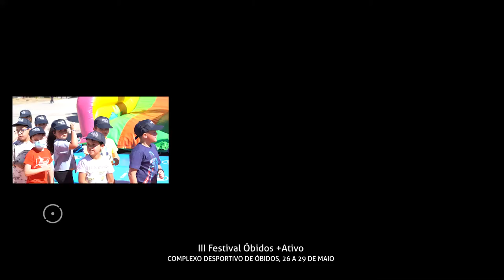III Festival +Ativo • Complexo Desportivo de Óbidos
III Festival Óbidos + Ativo decorreu de 26 a 29 de Maio - 2022.

Para além de uma programação diária diversificada e inclusiva, o espaço do festival (Complexo Desportivo de Óbidos) tem um conjunto de atividades permanentes que garantem, a quem o visitar, oportunidades de experimentação de diferentes iniciativas.